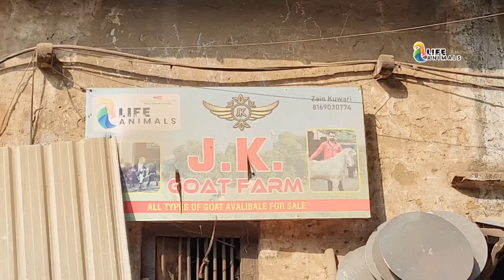JUMMA SPECIAL🔥 Goat Lo Aur Paise Kamao ZAIN BHAI | Saste Bakra Bakri